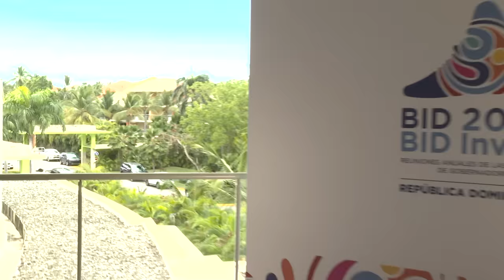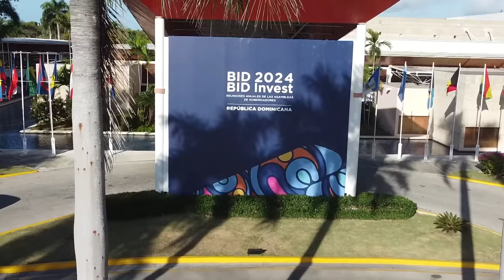Momentos Destacados Seminario 6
Resumen del seminario ¨Impulsando la innovación financiera para enfrentar el cambio climático¨, en el contexto de las Reuniones de las Asambleas de Gobernadores de BID y BID Invest 2024